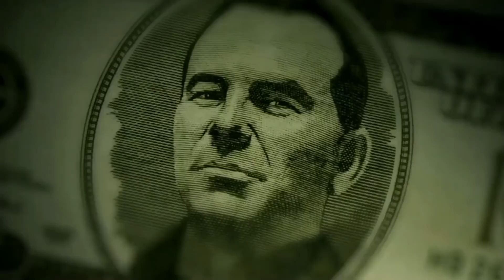VIP Sports Las Vegas Podcast #255 - NCAA Conference Tournaments, NBA & NHL Trends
Listen to all of the VIP Sports Las Vegas Podcast episodes

Fans of the hit TV show "Money Talks" can now get the inside track on Steve Stevens' sports picks and sports betting news by tuning into his podcast. The VIP Sports Las Vegas podcast features Steve Stevens in a raw and unfiltered conversation. Steve Stevens' fans know him as the "Bookie Killer" born and raised in Las Vegas, he's the #1 sports handicapper in the world. Steve Stevens' big clients wager amounts larger than most people dream about, and they win more than they lose, that's the name of the game. Get into the winner's circle with VIP Sports!!!